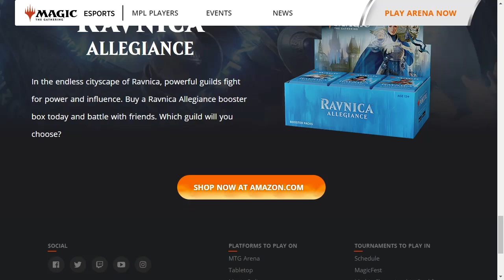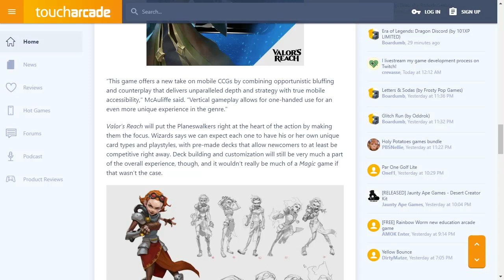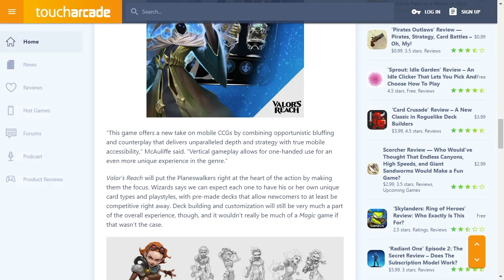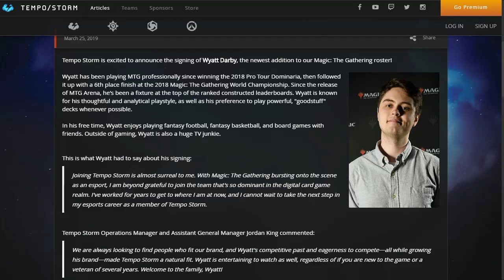Hit or Myth - Owen Out, BDM In, Valor’s Reach, Win-a-Car & More!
Airdate - 3/27/19

First Pick
Owen Turtenwald out, BDM in for Mythic Invitational

 Are we drafting here in this segment?

Desperate Ravings
Storm Scale, Kaladesh and Amonkhet:

Splash Damage
Hearthstone: Rise of Shadows:

Going Infinite
Sideboard Guides Are a Trap:

The Finisher
On the last surviving Tumblr page, Mark Rosewater’s Blogatog, the Head Designer for Magic: The Gathering said, “The Global Series started because we were making an entry-level product for China and wanted the content available for others. It wasn’t intended necessarily as an ongoing thing.” Basically, he has a slightly different definition of “series” than the rest of us. But I think there’s more possibilities out there for future Global Series, so with that in mind where would you hope the Global Series heads to next?